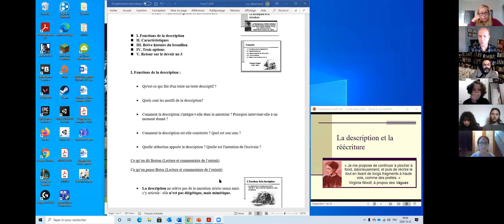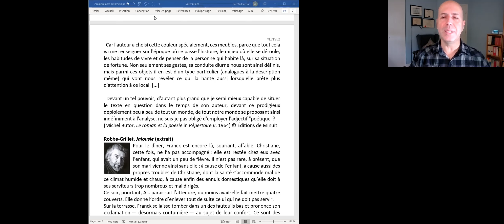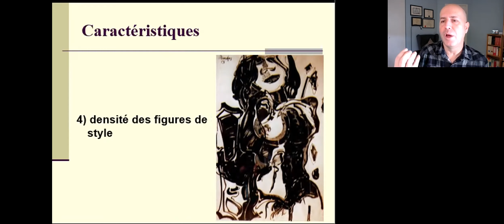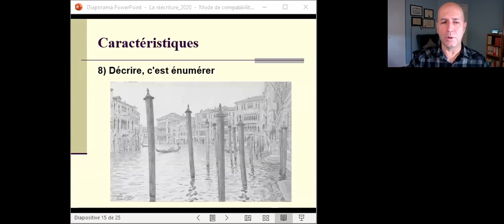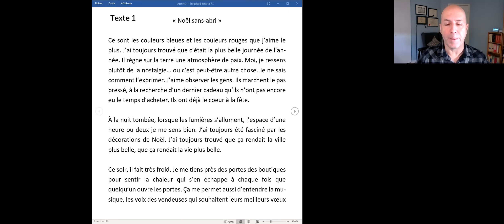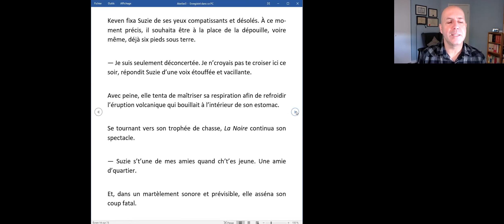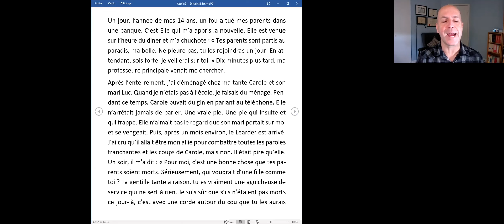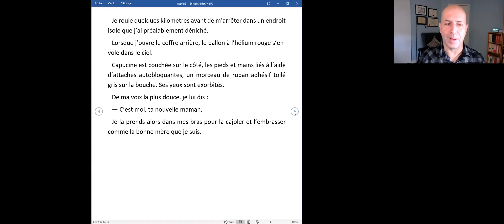Création littéraire, cours 7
La description et la réécriture